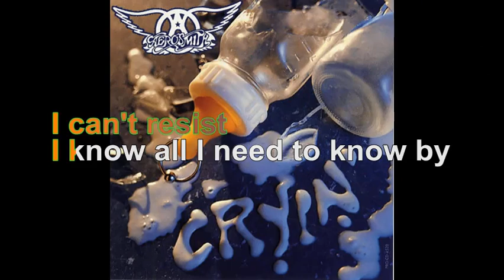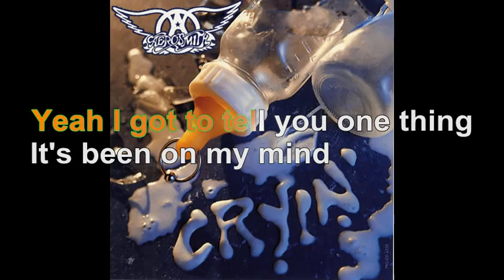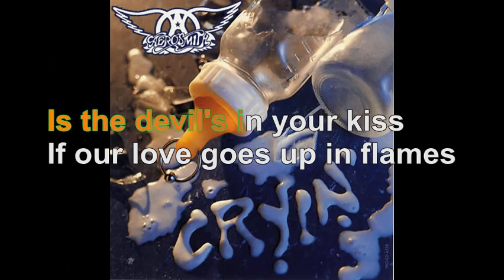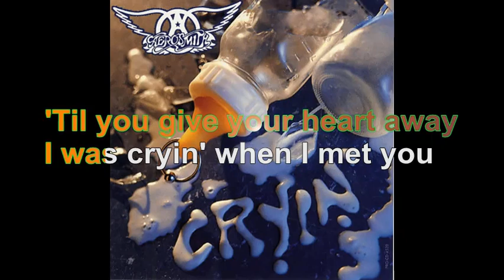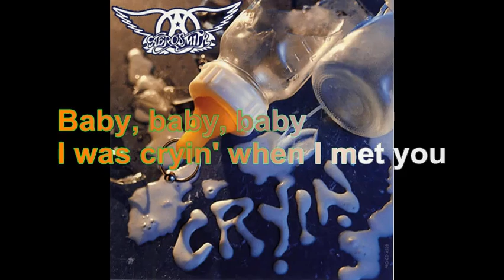Aerosmith - Cryin' [Lyrics Audio HQ]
100 pour cent France participe au Programme Partenaires d’Amazon EU, un programme d’affiliation publicitaire conçu pour permettre à des sites de percevoir une rémunération grâce à la création de liens vers Amazon.fr

Lyrics
There was a time
When I was so broken-hearted
Love wasn't much of a friend of mine
The tables have turned, yeah
'Cause me and them ways have parted
That kind of love was the killin' kind

Now listen
All I want is someone I can't resist
I know all I need to know by the way that I got kissed

I was cryin' when I met you
Now I'm tryin' to forget you
Love is sweet misery
I was cryin' just to get you
Now I'm dyin' 'cause I let you
Do what you do down on me

Now there's not even breathin' room
Between pleasure and pain
Yeah you cry when we're makin' love
Must be one and the same

It's down on me
Yeah I got to tell you one thing
It's been on my mind
Girl, I gotta say
We're partners in crime
You got that certain something
What you give to me
Takes my breath away

Now the word out on the street
Is the devil's in your kiss
If our love goes up in flames
It's a fire I can't resist

Your love is sweet misery
Do what you do to me

'Cause what you got inside
Ain't where your love should stay
Yeah, our love, sweet love, ain't love
'Til you give your heart away

Now I'm dyin' to let you
Do what you do what you do down to me

Do what you do down to, down to, down to, down to

Now I'm dyin' to forget you
Your love is sweet